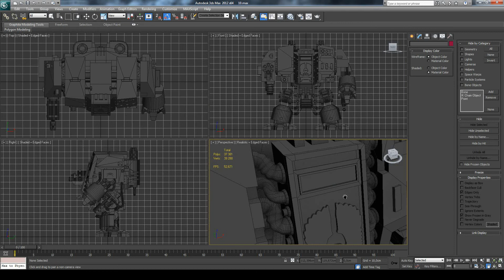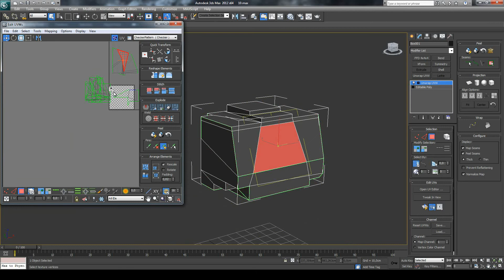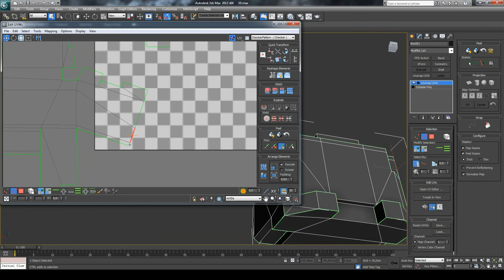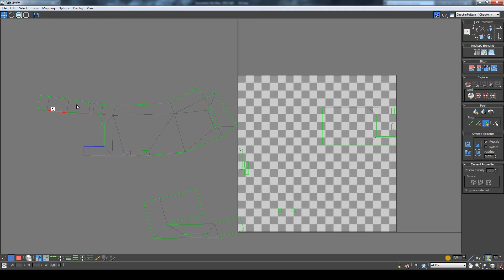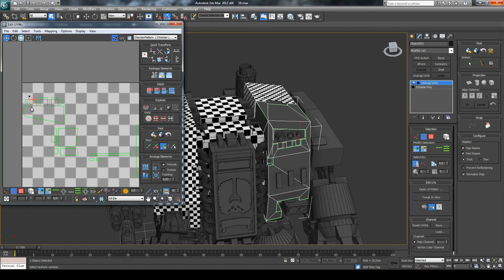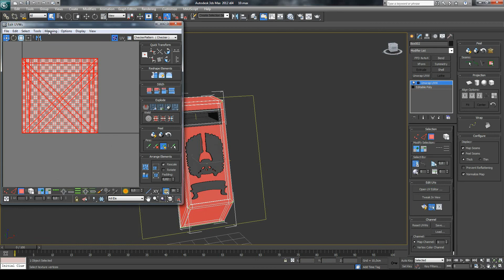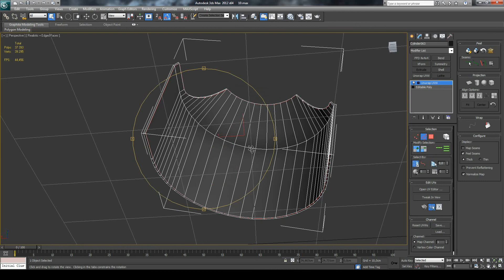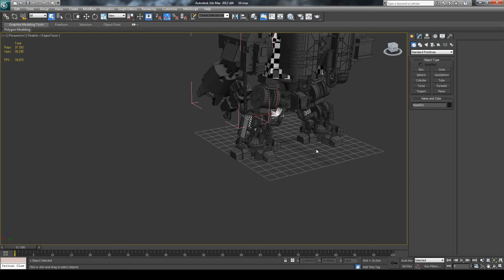Текстурирование Dreadnought, Warhammer 40k, 3ds max, часть 1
Одиннадцатый (1 из серии по текстурированию) видеоурок из серии по моделированию и текстурированию Dreadnought Warhammer 40k в редакторе трехмерной графики 3ds Max